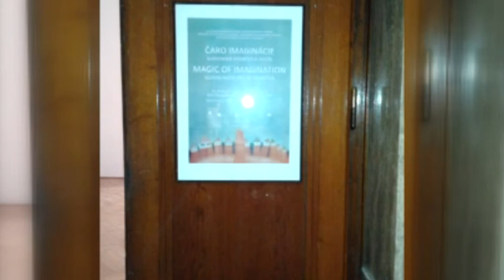Čaro imaginácie v Bratislave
V stredu 9. novembra t. r. v priestoroch Slovenského národného múzea v Bratislave uskutočnila sa vernisáž putovnej výstavy Čaro imaginácie - slovenská kovačická insita.